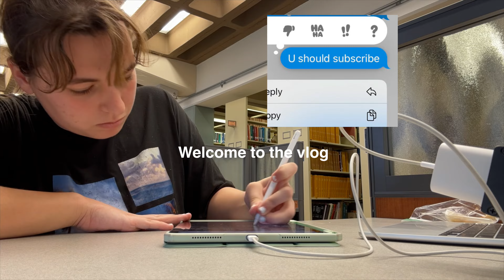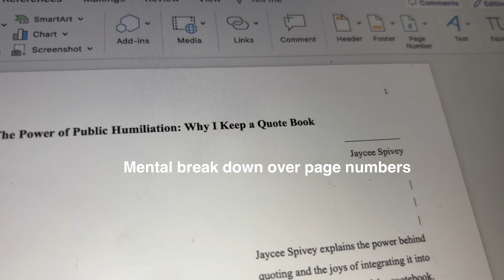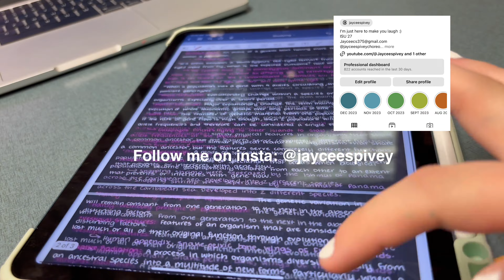Finals Don’t Have To Be Stressful